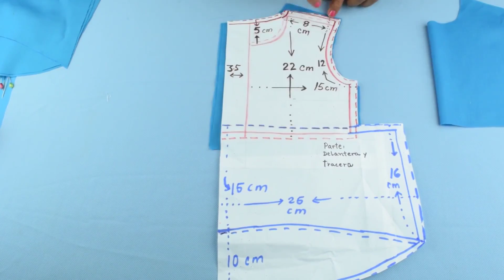Blusa para niña corte asimetrico tutorial / Paso a paso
Hola amigos bienvenidos al canal de costura, hoy aprenderemos a confeccionar una linda blusa corte asimentrico para niñas de 12 a 24 meses, es super linda y muy facil de confeccionar pueden jugar tambien con la combinacion de colores, no olviden compartir, dejar sus comentarios y darle me gusta

Blouse for girl asymmetrical cut tutorial / Step by step
Hello friends, welcome to the sewing channel, today we will learn how to make a cute cut asimentrico blouse for girls from 12 to 24 months, it is super cute and very easy to make can also play with the combination of colors, do not forget to share, leave your comments and I like it